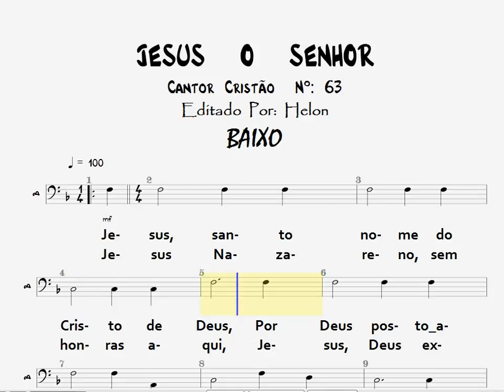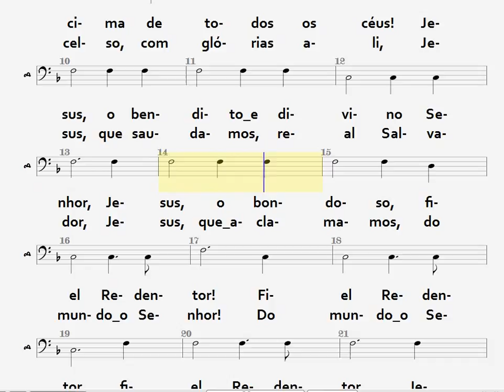63- JESUS O SENHOR - BAIXO